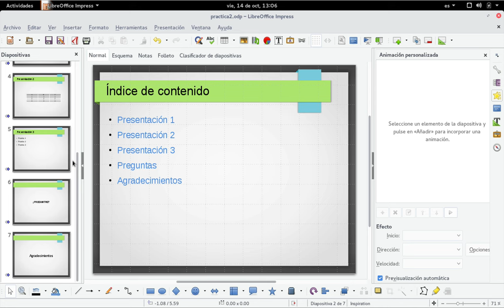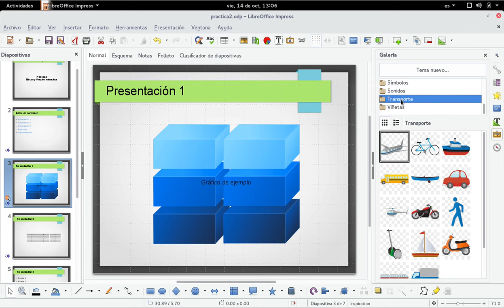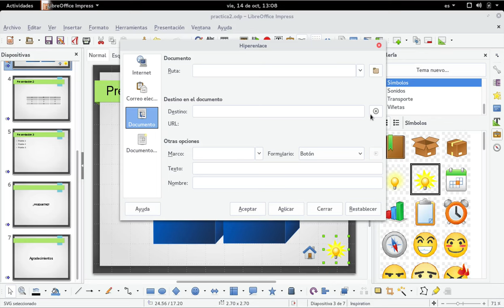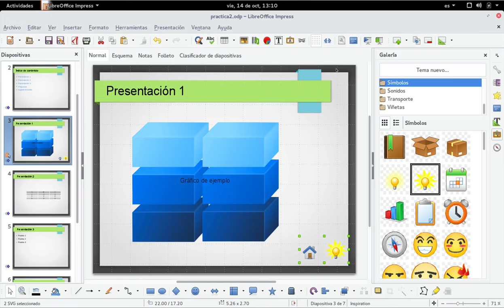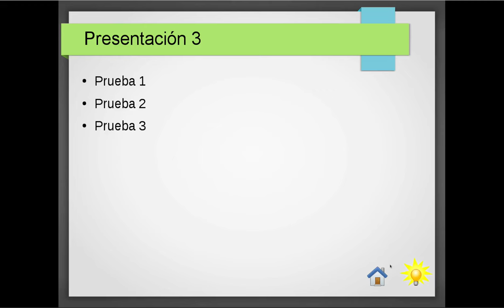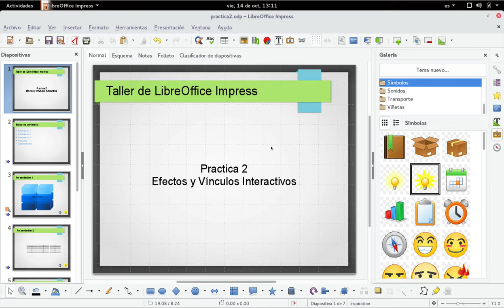Impress: Botón de acción